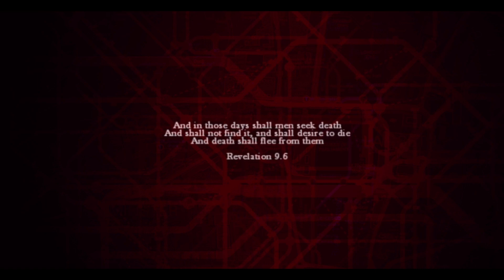ZOMBIU Episode 1 The Bunker Apocalypse Survival Game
In ZombiU, a first-person survival horror game set in London, the player is a survivor of a zombie apocalypse. They are contacted by the Prepper, a mysterious figure who tasks them to maintain his safe house in order to be properly prepared for survival in this new destroyed London, all while the survivor seeks out a cure for the infection at the behest of Dr. Knight, a scientist/doctor stationed at Buckingham Palace. The player has a number of ways to deal with enemies, and can confront the zombies with firearms, land mines, and Molotov cocktails. They can use an unbreakable cricket bat, which does less damage than other weapons.[1] There are several types of zombies, including those which explode, are armored, or spill corrosive fluid.[2][3] The zombies are sensitive to light, and are attracted to a player who is using a flashlight or flare.[4] Sound produced by firearms will also attract nearby enemies to a player,[5] who can push them away with their weapon.[4] The player can also use stealth to avoid being noticed by enemies.